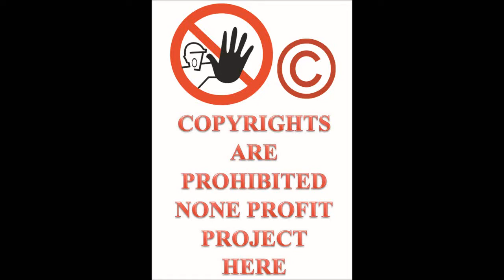Let's Play ThrillVille Off The Rails PC part 56